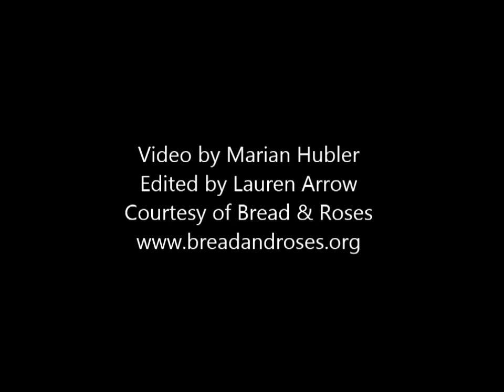Til Dawn at Timothy Murphy for Bread & Roses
The boys at Timothy Murphy in San Rafael were riveted by 'Til Dawn & asked great questions about rhythm.  This inspirational a capella teen chorus from Marin County high schools, with Austin Willacy as director, has volunteered for Bread & Roses for 16 years. A special needs school, Timothy Murphy is one of our most challenging audiences.  'Til Dawn's concert helped these emotionally disturbed & learning disabled boys learn how to be a good audience & other life skills.